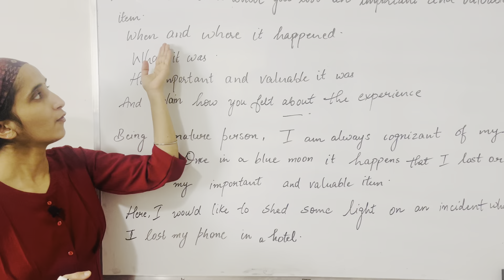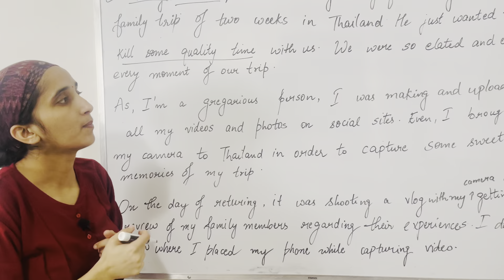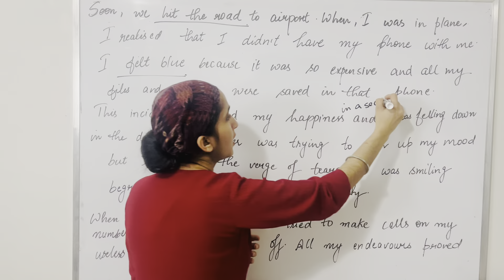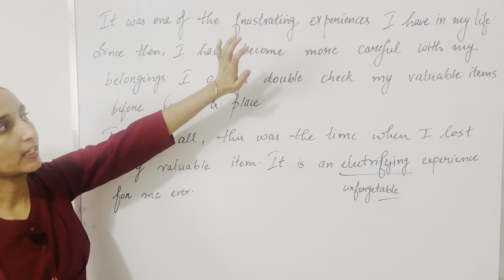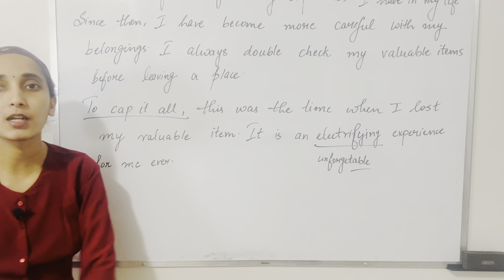Describe a time when you lost an important and valuable item | sept-dec 2024